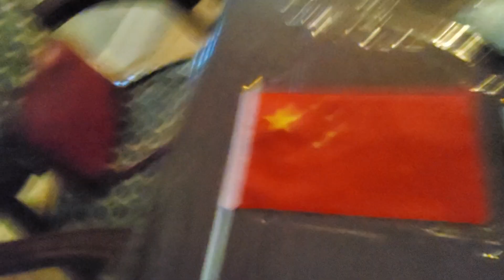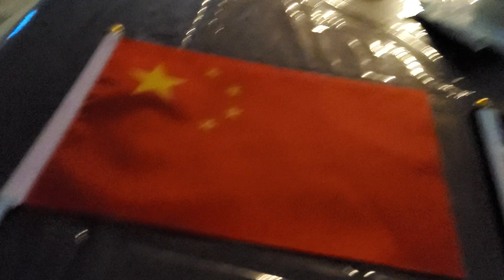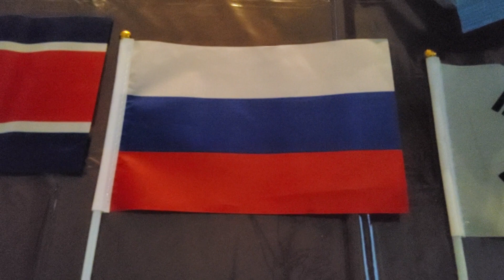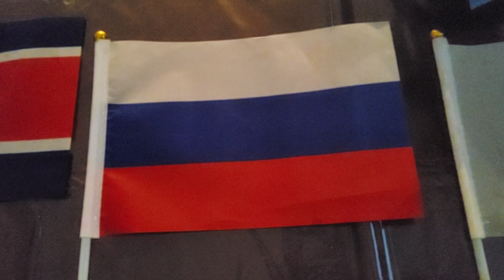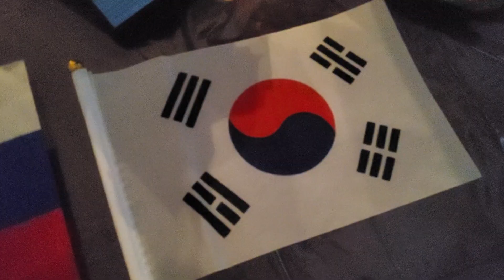playing national anthems of 4 Asian countries: China, North Korea, Russia and South Korea